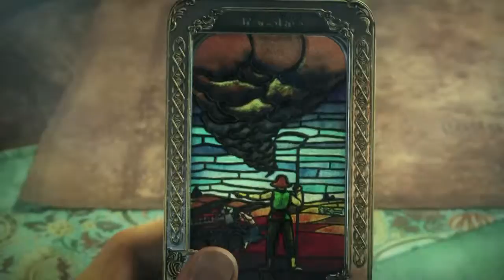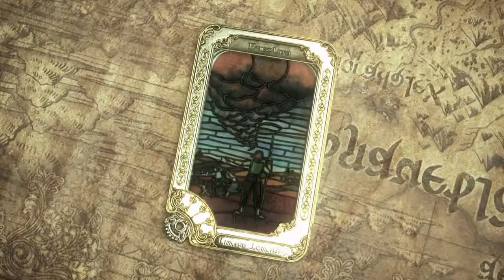FINAL FANTASY XIV OPENING MOVIE